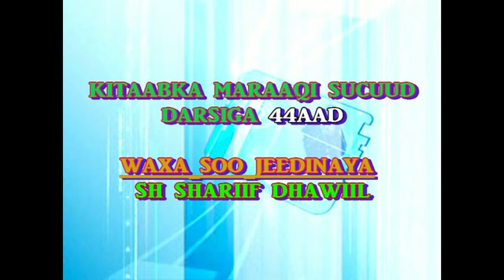darsiga 44aad kitaabka maraaqi sucuud sh shariif dhawiil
wa kitab usulul fiqhi ah  muhim u ah ardayda cilmiga baraneysa, duruusta oo dhameestiran:
booqo youtube,com/maxammudshibli